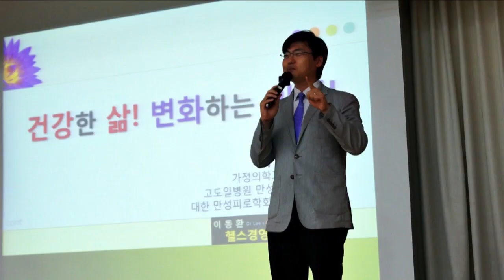간헐적단식 -시간제한다이어트 -오토파지- 다이어트할 때 아침식사 하는것이 좋은가? 안하는 것이 좋은가? - 오토파지